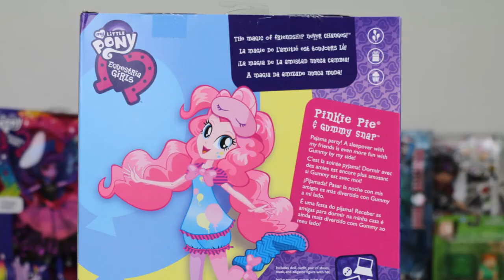My Little Pony - MLP Pinkie Pie and Gummy Snap Pajama Party Doll Rainbow Rocks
My Little Pony - MLP Pinkie Pie and Gummy Snap Pajama Party Doll Rainbow Rocks Review.